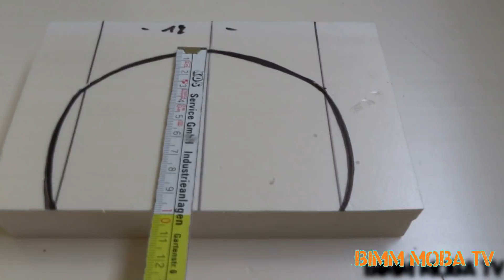Doppeltes TUNNELPORTAL aus Dämmplatten H0 1:87 Modelleisenbahn - Teil 1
Heute bauen wir ein doppeltes Tunnelportal aus Dämmplatten!

LG euer Bimm